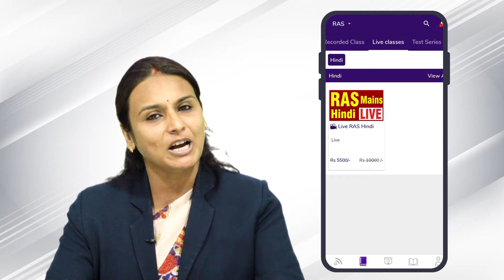RAS Mains Hindi Live Classes On Parishkar World | By Dr. Raghav Prakash Sir